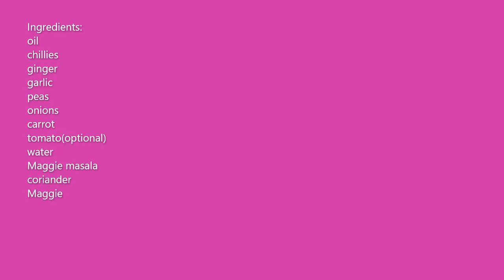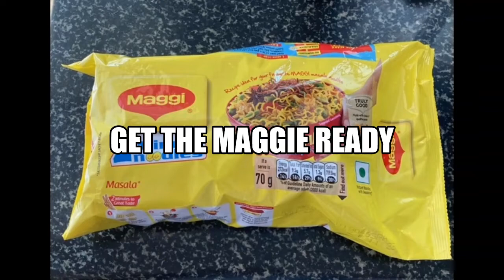How to make Noodles with vegetables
Hi everyone hope you liked my today's recipe